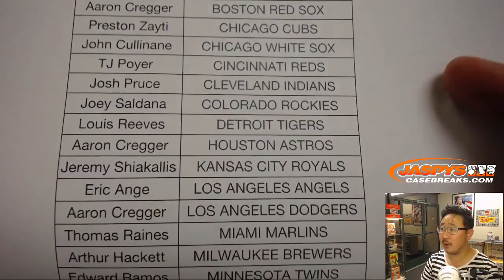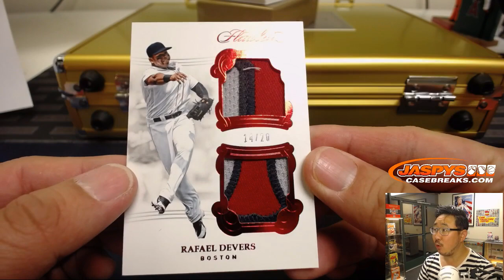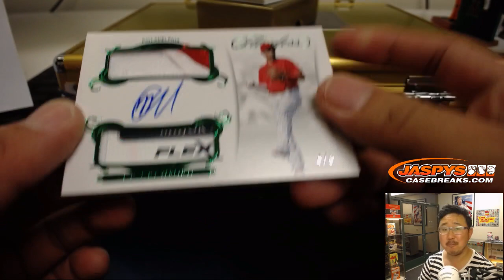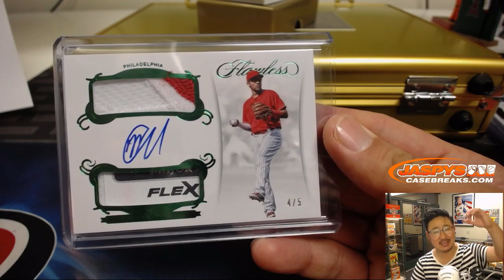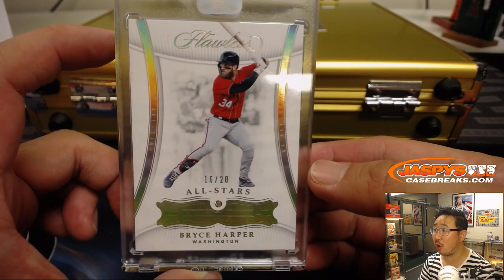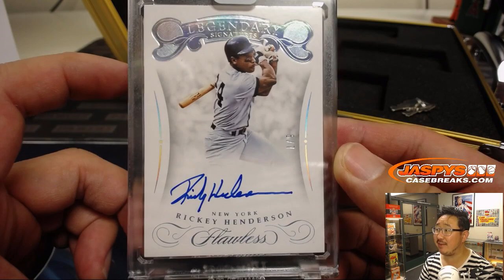W, 11/14/18 || 1Box PYT #20 || 2018 Panini FLAWLESS Baseball (MLB)